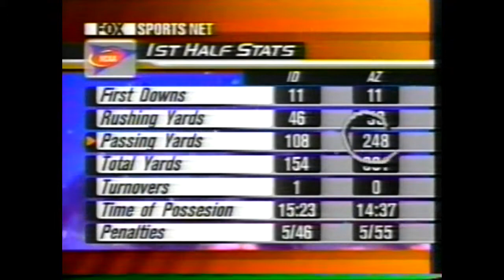NCAAF 2001 Week 02 Idaho vs Arizona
Sept. 08, 2001.  John Mackovic's first game in Tucson, where he went on to destroy a once-proud Arizona program in 2.5 seasons.  Thanks Brandon, at My Football DVDs